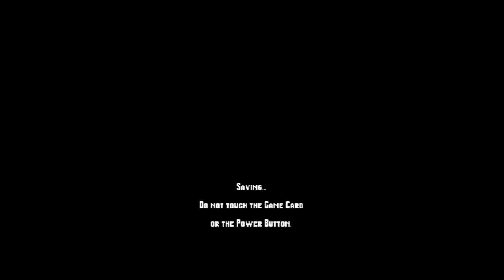Colossus | Asphalt: Urban GT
Platform : Nintendo DS | Emulated on PC using - MelonDS

Mode: Evolution
Level: Colossus
Car: Hummer H2

PC Specs:
CPU - I7 6700K @ 4Ghz
RAM - 16GB
GPU - Gigabyte GTX 1080 Ti 11GB